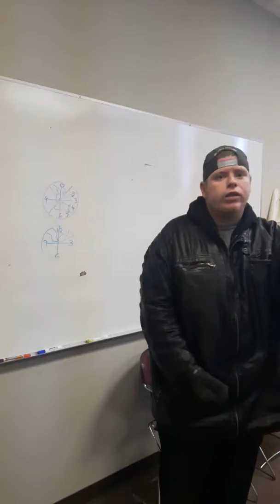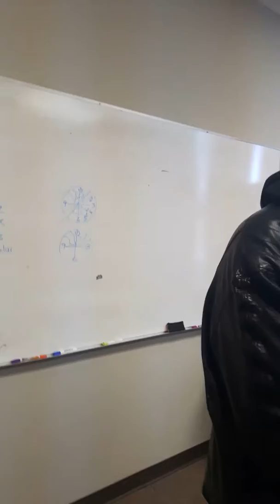Me rap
Just really want to get my stuff out there